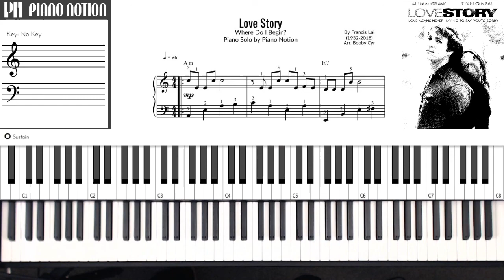Love Story Where Do I Begin - Andy Williams (Sheet Music - Piano Solo - Cover - Tutorial)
Love Story
Where Do I Begin?
Andy Williams
Francis Lai